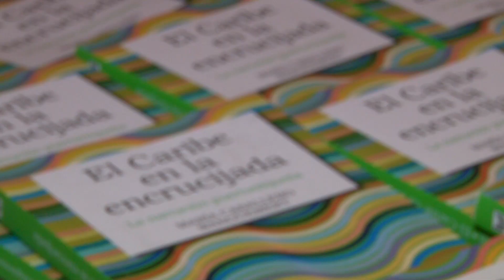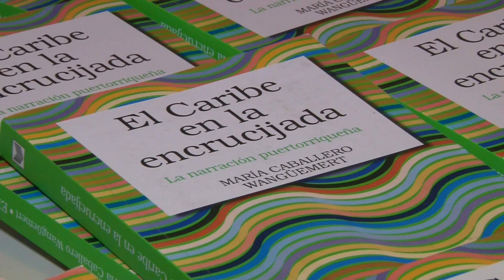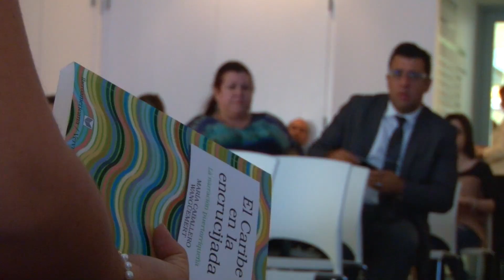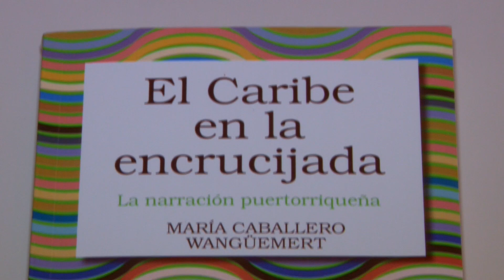Jornada de Urbanismo, Periodismo y Literatura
La Dra. María Caballero Wangüemert, de la Universidad de Sevilla, es Catedrática del Área de Literatura Hispanoamericana del Departamento de Filologías Integradas. Puerto Rico y su literatura le interesaron desde el inicio de su carrera investigadora hace ya más de 30 años. Estudiar la literatura isleña, desde el otro lado del Atlántico, le ha permitido verla desde una perspectiva diferente, una perspectiva transatlántica. Es esta la que guía los estudios que se reparten a través de los tres capítulos de su más reciente libro, El Caribe en la encrucijada, la narración puertorriqueña. Repasa grandes figuras de nuestra historia decimonónica, como Eugenio María de Hostos,  desde la visión transatlántica.  El análisis de los intercambios culturales entre las dos orillas se extienden hasta nuestros días.